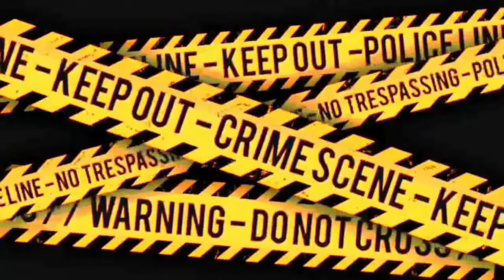Trucker Horror Stories (Trucker Confessions)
A 5 part short horror story about a trucker killer.

AMAZON HORROR BOOK